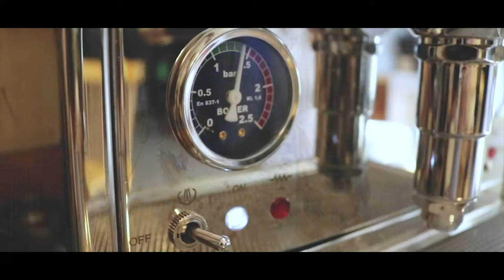Breakfast Routine - Eggs and Espresso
B-Roll Practice video making breakfast and espresso.

Shot with Canon T-6i - Edited in Premiere Pro